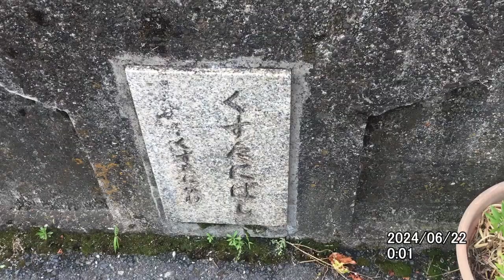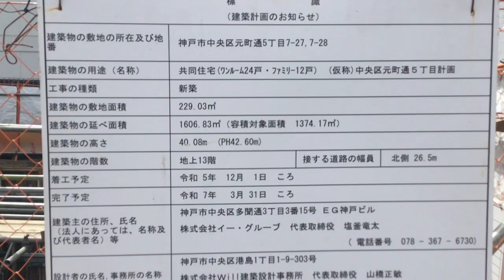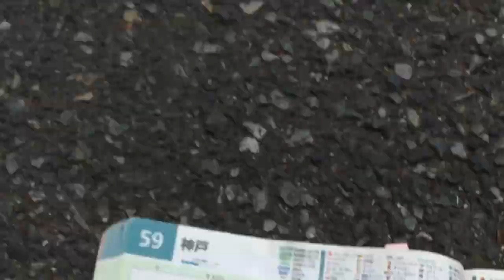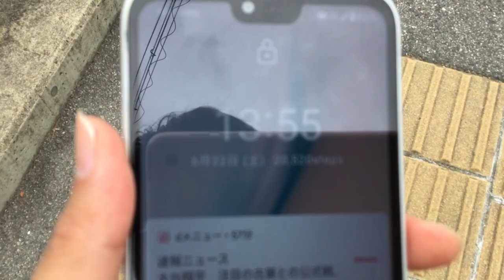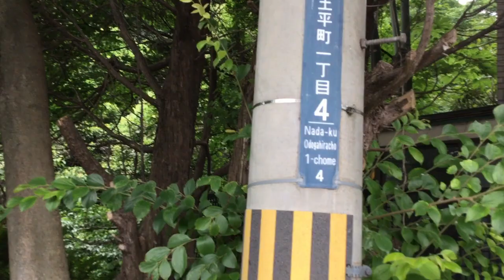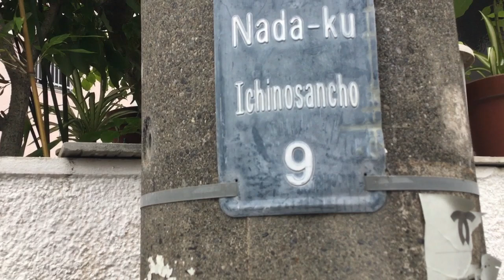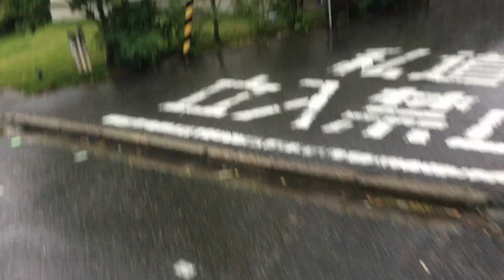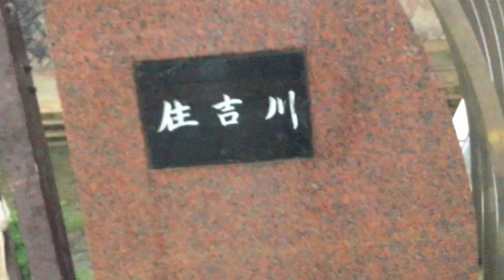途中直ぐから西郷川、都賀川、石屋川、住吉川を撮影しています。解体家屋やメタンガス抽出所や竈発電の木材なども撮影していますので対応のほど宜しくお願い致します。２０２４年６月２２日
こちらも石井ダム（検索ワードに入力すれば出て来ます。神戸市北区です）の様なダムが必要です。
下記の欄をYouTubeの検索欄へコピーして貼り付けて下さい。
２０２４年６月２３日２２：００位に公開予定です。
「住吉川上流や天上川、阪神電車の深江駅近くの河川や芦屋川などを撮影。河川水門開閉式ダム発電や竈発電用の流木や倒木、河川の中や横に有る木を伐採、廃屋だと思われる所やメタンガス抽出所などを指摘しています。」

９７番の地震についてなど重要な物が多いです。音楽関係も私のホームページから見れます。YouTubeは広告有なら無料。広告無しなら一月現在は１０００円です。